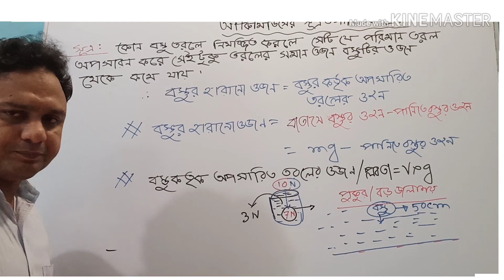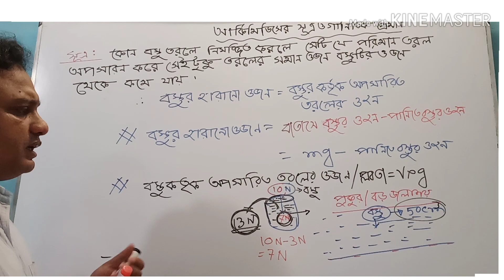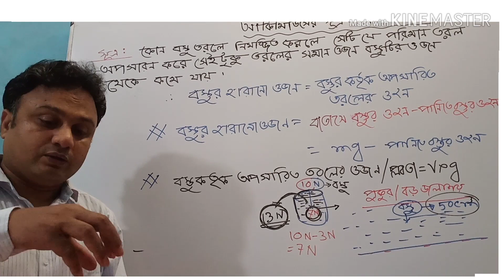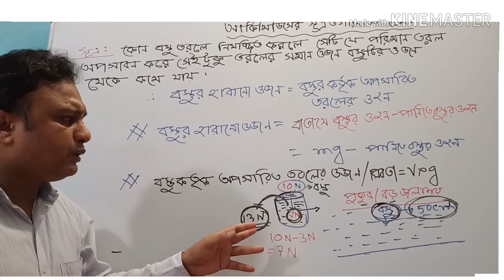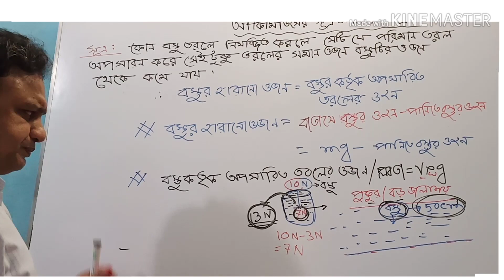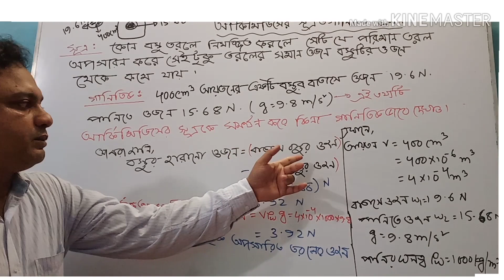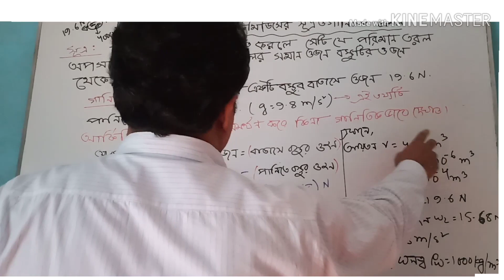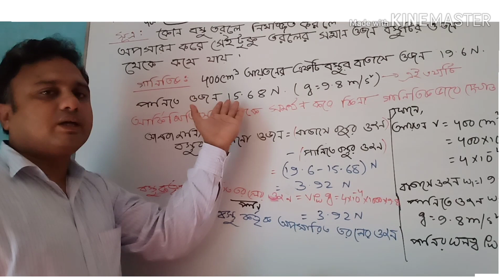এসএসসি (SSC) নবম-দশম শ্রেণি; পদার্থবিজ্ঞান; অধ্যায় :৫(আর্কিমিডিসের নীতি ও গাণিতিক প্রয়োগ)পার্ট-৪